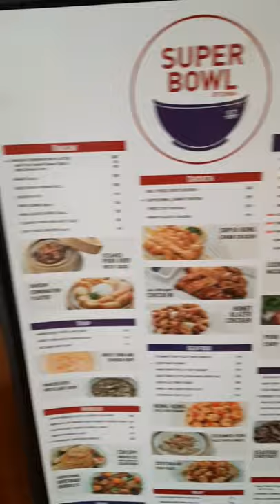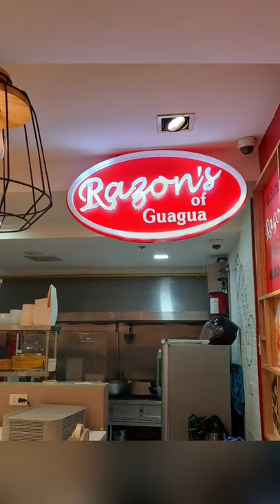finally, after 7 months..lunch out with my Bff's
finally, after 7 months nakapag plano na kami ng mga girls to meet up for lunch. of course we strictly observe safety protocols..basta ang importante we are careful.

we all craved for Halo-Halo  so sakto may RAZON'S sa foodcourt.  ang saya lang💕💕💕